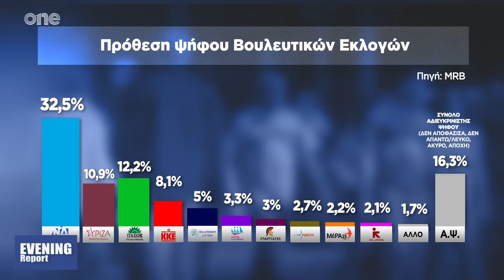Μαύρος: «Η κυριαρχία της ΝΔ και ο ανταγωνισμός για την δεύτερη θέση σε ΣΥΡΙΖΑ - ΠΑΣΟΚ» | One Channel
12/12/2023

Ο Διευθύνων Σύμβουλος της MRB Δημήτρης Μαύρος στο Evening Report. Οι τάσεις της MRB, η κυριαρχία της Νέας Δημοκρατίας και ο ανταγωνισμός για την δεύτερη θέση ανάμεσα σε ΣΥΡΙΖΑ και ΠΑΣΟΚ